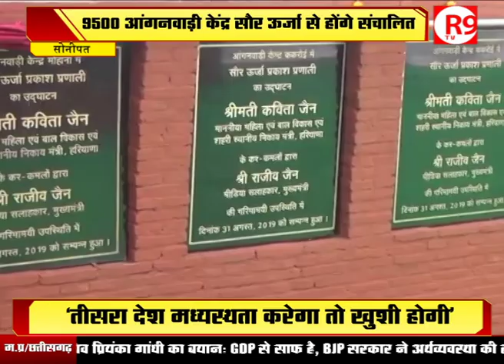सौर ऊर्जा से संचालित होंगे आंगनवाड़ी केंद्र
हरियाणा के 9500 आंगनवाड़ी केंद्रों को सौर ऊर्जा से संचालित किया जाएगा... इसकी शुरुआत कैबिनेट मंत्री कविता जैन ने सोनीपत से की...